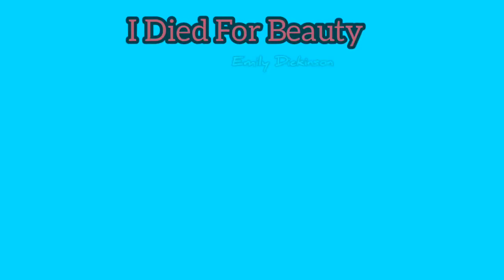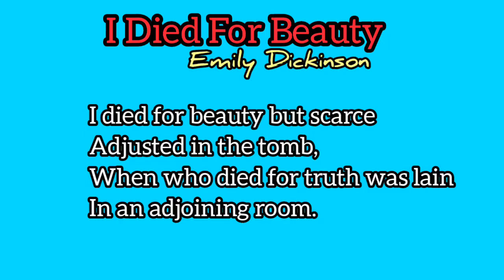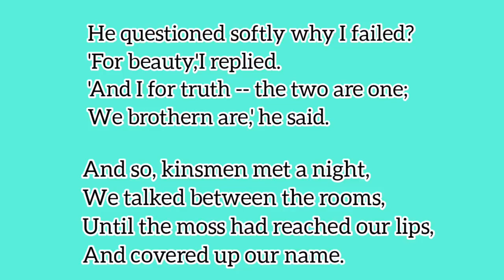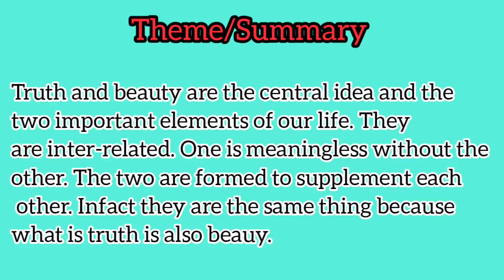I Died For Beauty || Theme || HSC English 1st Paper || English Panacea || Rohomat Sir